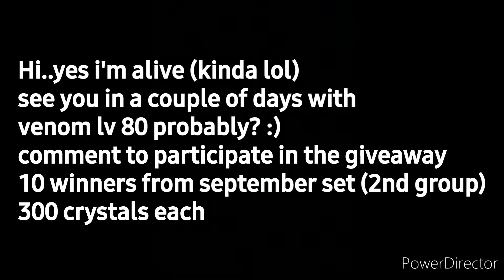T4 THOR VS GORR 39 - CRYSTAL COUPONS GIVEAWAY :) SYMBIOTE UPDATE SOON!! - Marvel Future Fight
As title lol comment to participate , see you in a couple of days with venom lv 80 or other stuff from the symbiote update and the crystal coupon winners.. byee :)
venom
toxin
thor love and thunder
jane foster
mighty thor
gorr
legendary battle
doctor strange
multiverse of madness
doctor strange 2 uniforms
scarlet witch
wong
artifact
america chavez
eternals
makkari
ikaris
sersi
thena
ajak
shang chi
the legend of the 10 rings movie
mandarin
akwafina
loki president
loki variant
loki disney +
sylvie
3099 uniforms
doctor doom t3
dr doom
war machine
quasar
ultimates
proxima
supergiant
ebony maw t3
thanos
update 7.0
world boss legend
wbl
mephisto
human torch
vision t3
wandavision
anniversary
maker
iron fist
luke kage
update 6.90
defenders
ikaris
eternals
daredevil
Thor
loki
valkyrie
knull
wandavision
sentry
moonstone
dark avengers
epic quest
green goblin
spider woman
carnage
venom
symbiote update
t3 dormammu damnation
space suit
king of hell ghost rider
moon knight
t3 storm
morbius
scarlet spider
doctor strange
dr strange
black bolt t3
medusa awakened
story mode
cable
enchantress
t3 odin
all father uniform
rework
t3 immortal hulk
abomination
nova
starlord t3
gladiator
epic quest
silver surfer
adam warlock
update details
timeline
pvp
black widow
patch notes
comparison
squad battle
mandalay gem
Xavier t3
nimrod
mystique
magneto
striker combo
weapon hex
captain america
doctor octopus
awakening
awakened
abx
defense down
mind control
taskmaster
event
world boss ultimate
apk
star agent
review
namor
rage
judgement
premium
cards
luna snow
ctp of energy
lady deadpool
apocalypse t3
gbr
Gameplay
review
ccf
marvel future fight
mcu
danger room extreme
master mold
endgame uniform
odin blessing
shadowland
ncs
galactus
cynicalex
teaser
mega t2
music
free
no copyright
crystals
beastmode gaming
godzillanator
top ten
vader g
apn franky
tutorial